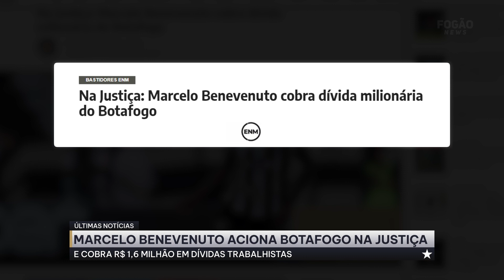⚠️ZAGUEIRO MARCELO BENEVENUTO ACIONA JUSTIÇA CONTRA O BOTAFOGO